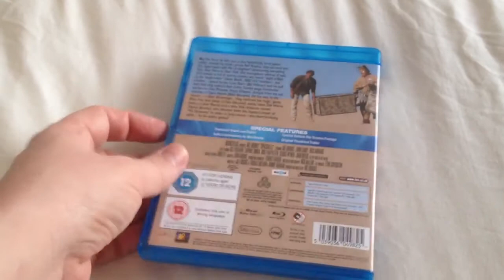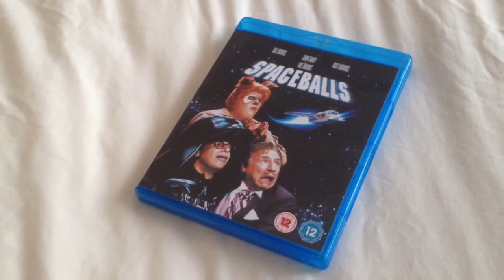Spaceballs Blu-ray unboxing